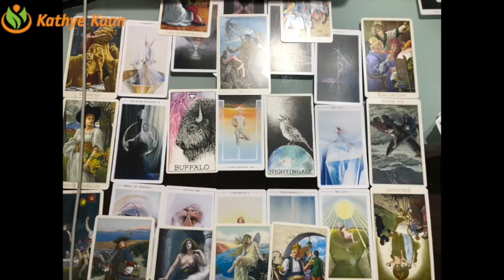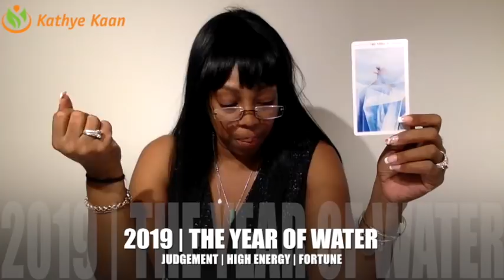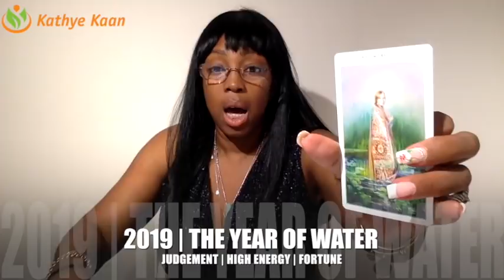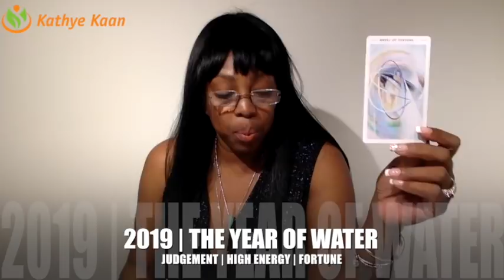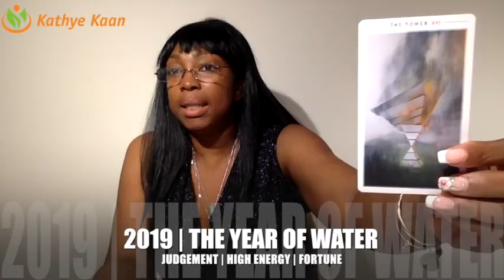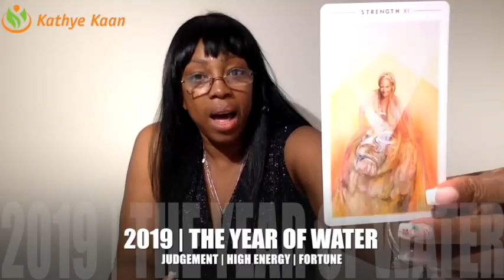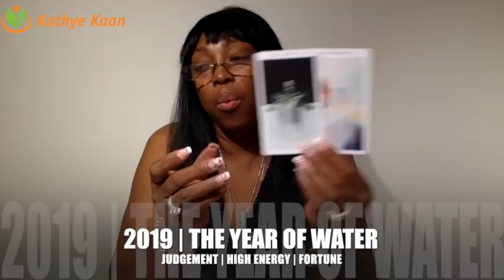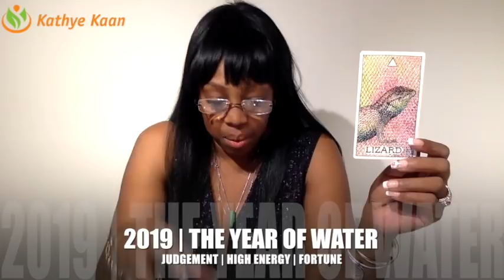GEMINI 2019 PSYCHIC PREDICTION FORECAST | NUMEROLOGY | HOROSCOPE